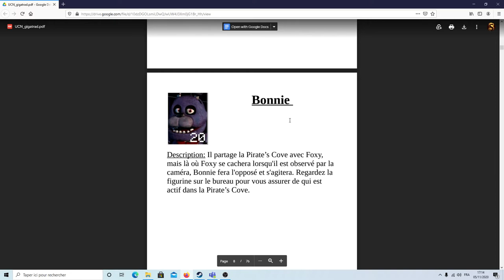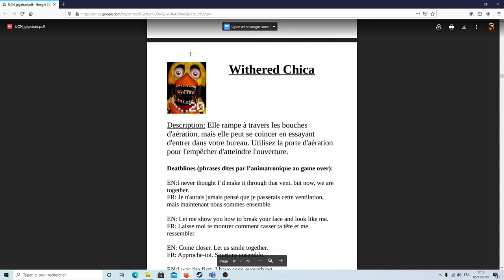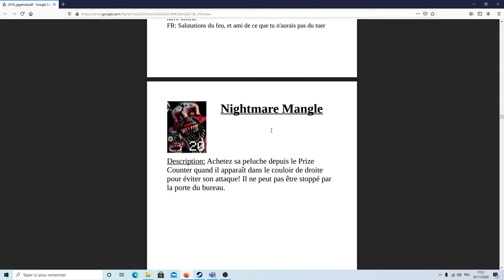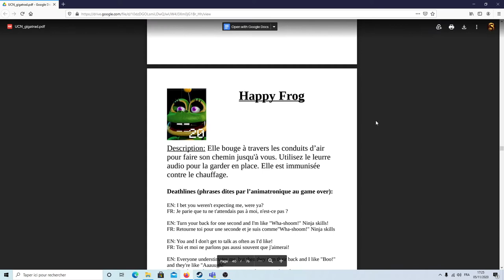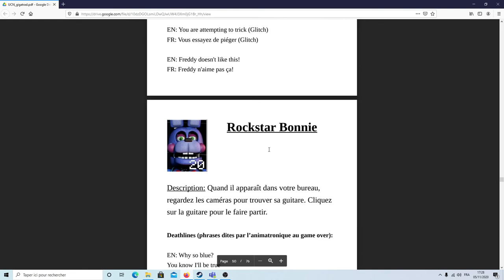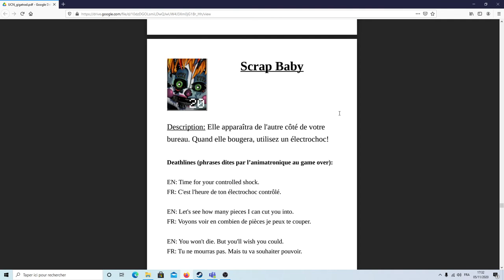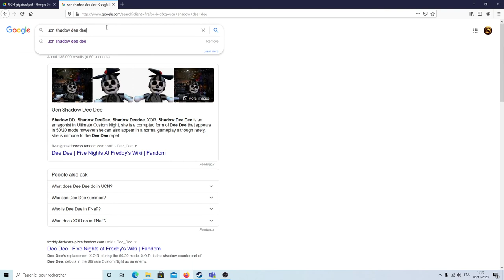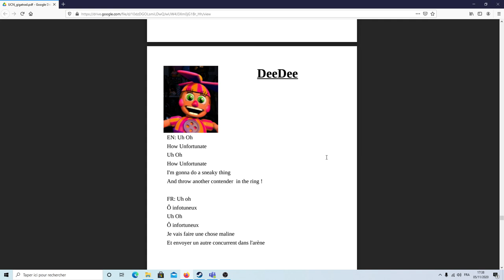ucn/fonctionnement des personnages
je vais vous expliquer le fonctionnement de tous les personnage et comment les contrer :)